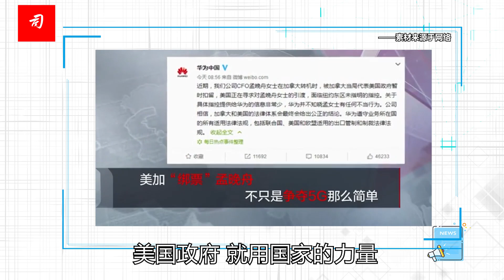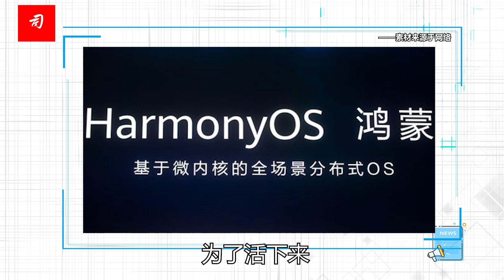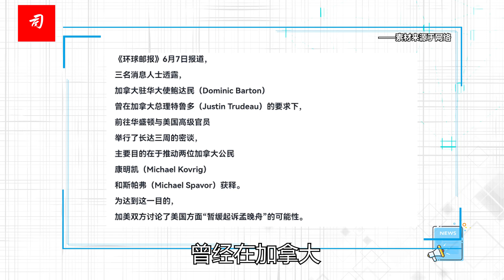司马南：释放孟晚舟四个条件，坐实了美加绑架阴谋